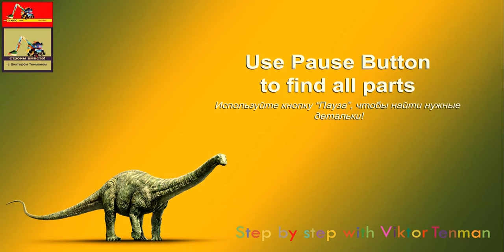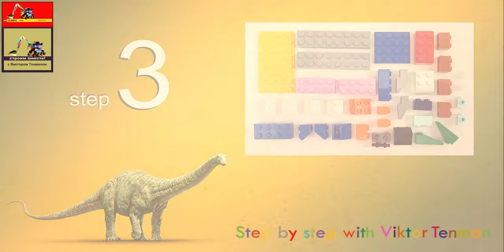Lego 10696 Dinosaur 🦖 Apatosaurus. How to Build LEGO Classic 10696. Tutorial. Building instruction.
170 models from one set Lego Classic 10696.
45 models from one set Lego Classic 10698.
40 models from sets Lego Classic 11014 & 10704.
60 cars from Lego Classic
20 trucks from Lego Classic.
18 military models from Lego Classic.
15 planes from Lego Classic.
10 excavators & tractors from Lego Classic.
10 trains from Lego Classic.